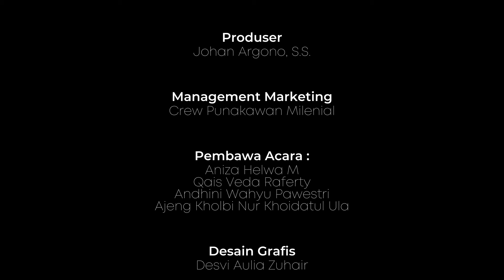ꦧꦺꦃ... Kuesel Bar Ulangan, Langsung Lulus Ye? #27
Halo Cah! Iki 𝘩𝘰𝘴𝘵 sak 𝘤𝘳𝘦𝘸-ne kesel kabeh bar ulangan, omongane turut ngendi-ndi. Uwis padha bukber apa durung cah?
Acara BEH! Ing Episode 27 iki, nggawa topik "ꦧꦺꦃ.. Kuesel Bar Ulangan, Langsung Lulus Ye?".
Sapa sing penasaran? Aja lali ya cah, nonton BEH! saben dina Jum'at ing YouTube SMANTA TV.